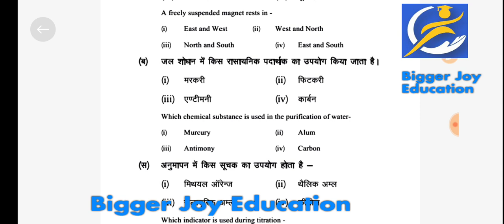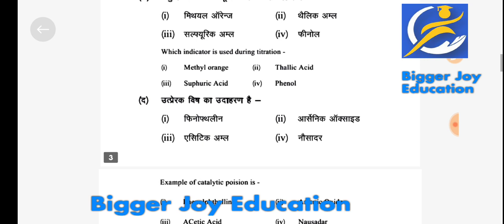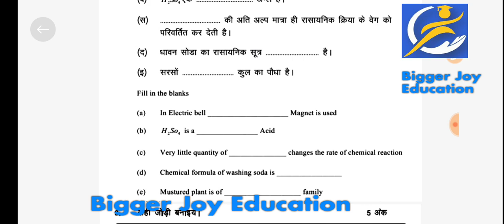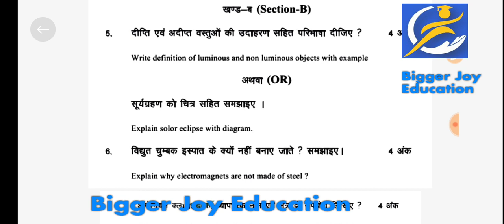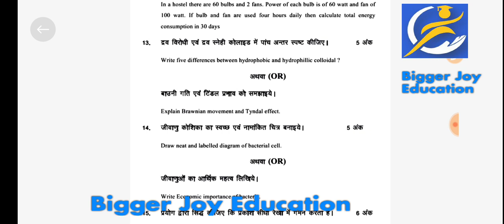कक्षा 12वीं विज्ञान के तत्व का पेपर अर्धवार्षिक परीक्षा 2021 | class 12th Vigyan ke tatva Paper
कक्षा 12वीं विज्ञान के तत्व का पेपर अर्धवार्षिक परीक्षा 2021 || class 12th Vigyan ke tatva Paper / Half Yearly Exam

🔴Topic covered

class 12th vigyan ke tatva paper 2021

class 12th vigyan ke tatva paper

class 12th vigyan ke tatva paper trimasik

class 12th vigyan ke tatva paper solved 2021

class 12th vigyan ke tatva paper solution

 class 12th vigyan ke tatva paper trimasik 2021 class 12th vigyan ke tatva paper 202

 class 12th vigyan ke tatva paper full solution

class 12th vigyan ke tatva paper solution 2021 class 12th vigyan ke tatva paper trimasik pariksha

Half Yearly Exam अर्धवार्षिक पेपर कक्षा-12th Vigyan ke tatva paper Dec.2021board

mp board half yearly paper class 12 Vigyan ke tatva

kaksha 12 angreji ardhvaarshik paper 2021-22 mp board

half yearly paper class 12 Vigyan ke tatva

Vigyan ke tatva paper 2021 mp half yearly 2021class 12th half yearly exam Vigyan ke tatva kaksha dasvin Vigyan ke tatva ka paper ardhvaarshik Pariksha

class 12th Vigyan ke tatva half yearly exam paper 2022

 kaksha dasvin ardhvaarshik Pariksha Vigyan ke tatva ka paper

kaksha dasvin angreji ka paper ardhvaarshik Pariksha

class 12th half yearly exam Vigyan ke tatva 2021 22

class 12th Vigyan ke tatva half yearly exam paper Vigyan ke tatva half yearly exam paper class 12thअर्धवार्षिक परीक्षा 2021 22 कक्षा 12 विज्ञान के तत्व कक्षा 12 विज्ञान के तत्व अर्धवार्षिक परीक्षा 2021 22 अर्धवार्षिक परीक्षा कक्षा 12 विज्ञान के तत्व

कक्षा 12 विज्ञान के तत्व अर्धवार्षिक परीक्षा

kaksha 12 Angreji Ardhvarshik pariksha Ardhvarshik pariksha 12th Vigyan ke tatva Ardhvarshik pariksha 2021 22 class 12th Vigyan ke tatva

Halfyearly Exam 2022 12th Vigyan ke tatva

12वी विज्ञान के तत्व अर्धवार्षिक परीक्षा

class 12th vigyan ke tatva ka paper ardhvaarshik

class 12th ardhvaarshik paper 2021 vigyan ke tatva

Please sgsebport this channel

rbse  board  12th question bank

rbse  board  12th sample paper

rbse  board class 12th vigyan ke tatva paper

rbse board class 12th vigyan ke tatva half yearly paper solution

class 12 vigyan ke tatva half yearly paper

12th vigyan ke tatva half yearly paper 2021

Rbse  board  half yearly exam 2021

half yearly  paper  2021-22 rbse  board

rbse   board class 12th vigyan ke tatva half yearly paper 2021

rbse   board  half yearly  paper  12th vigyan ke tatva

rbse   board 12th half yearly paper 2021

rbse   board class 12th vigyan ke tatva  half yearly  exam 2021

class  12th vigyan ke tatva half yearly paper solution 2021

rbse  board class 12th vigyan ke tatva  half yearly 2021 paper solution

gseb board  12th question bank

gseb board  12th sample paper

gseb board  class 12th vigyan ke tatva paper

gseb board  class 12 vigyan ke tatva half yearly  paper  solution  2021

ardhvaarshik   paper  class 12th  vigyan ke tatva  gseb board

12th  vigyan ke tatva half yearly  paper  2021

gseb  board  half yearly  exam 2021

gseb  board  class 12th vigyan ke tatva  half  yearly  paper  2021

gseb  board  half yearly  paper  12th  vigyan ke tatva

gseb  board  12th half yearly paper 2021

gseb  board  class 12th vigyan ke tatva  half yearly  exam 2021

gseb board  class 12th vigyan ke tatva  half yearly 2021 paper  solution

bihar  board  half yearly  exam 2021

bihar  board  class 12th vigyan ke tatva  half  yearly  paper  2021

bihar  board  half yearly  paper  12th vigyan ke tatva

bihar  board  12th half yearly paper 2021

bihar  board  class 12th vigyan ke tatva  half yearly  exam 2021

bihar board  class 12th vigyan ke tatva  half yearly 2021 paper  solution